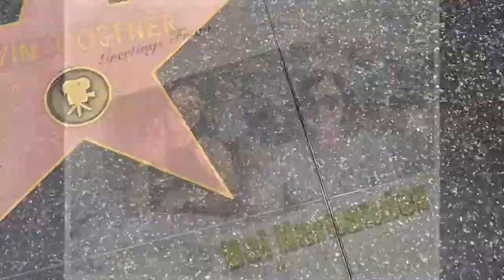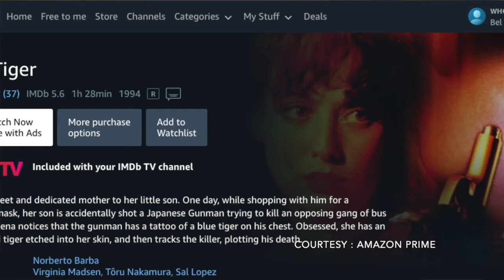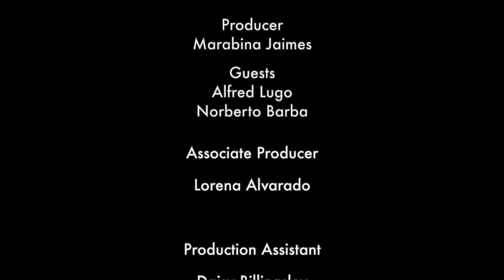CELEBRATING VETERANS - GUESTS: NORBERTO BARBA and ALFRED LUGO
Director and Veteran Norberto Barba talks about his impressive career directing and executive producing on hit shows like Law & Order: SVU, Grimm, Mayans MC and Better Call Saul. Then, Vietnam Veteran Alfred Lugo talks about his documentary on war hero Guy Gabaldon and his plays all about Latino Veterans.